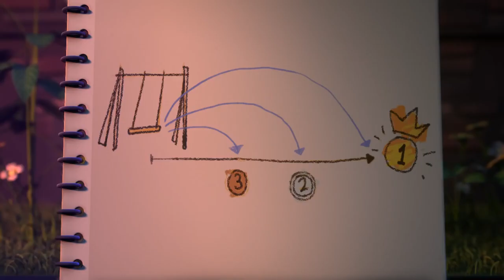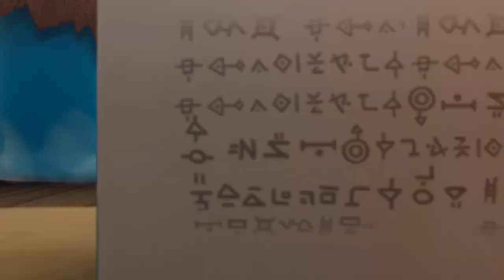Spookiz - SKELETON Teacher Meets the Janitor! | Cartoon Animation for Children